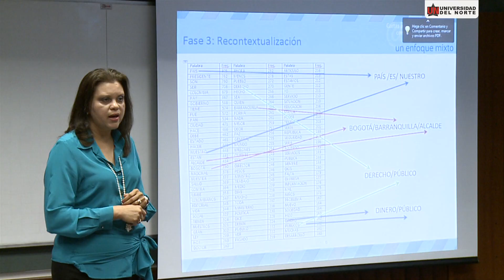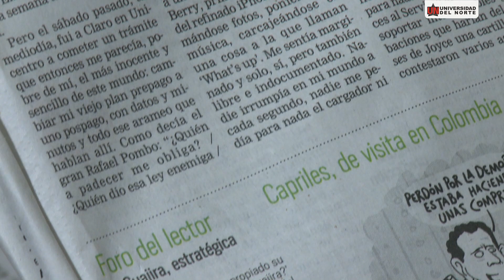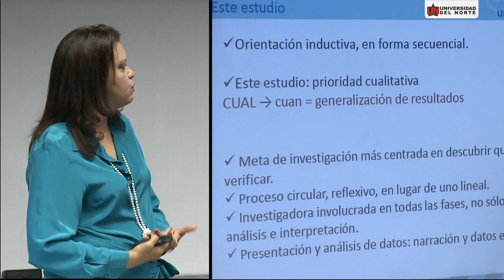Lectores de periódicos, en la mira de los investigadores de Uninorte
La relación entre la prensa escrita y sus lectores a través de las cartas, fue el tema de estudio de una investigación realizada en el marco del Doctorado en Ciencias Sociales de Uninorte. La tesis que abarcó una muestra de de 5225 unidades de cartas de lectores publicadas durante 10 años, entre 1999 y 2008 para los casos de El Heraldo y El Tiempo, aporta elementos para la comprensión de los procesos comunicativos.